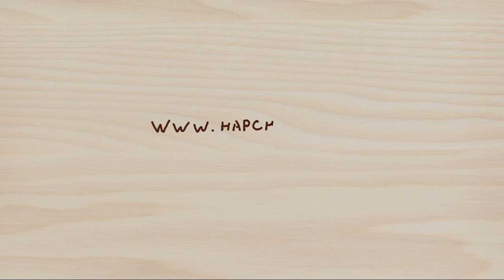© Valerij Shatunov 10 painting lesson "Trail"